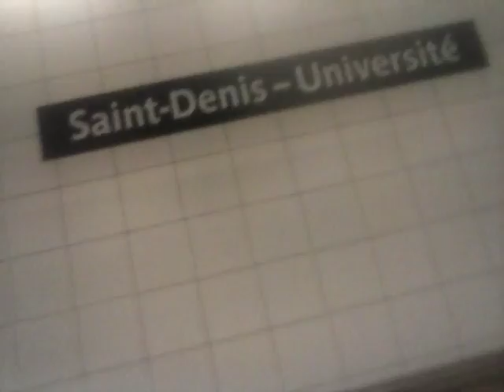(2016) Bus Ligne 253 (Déviation) De Rue du progrès à Saint Denis Université + Métro 13 par Basilique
Suspicion d'un Habillage Très Rare
Agora V2
7637 Du 256 sur le 268 !